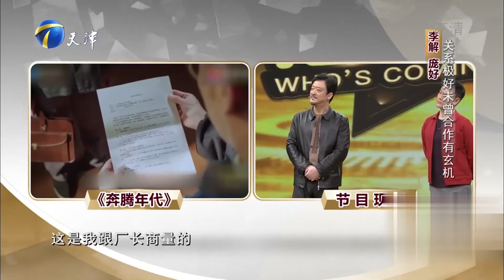庞好导演赞李解在《奔腾年代》中的演技：千面人丨你看谁来了